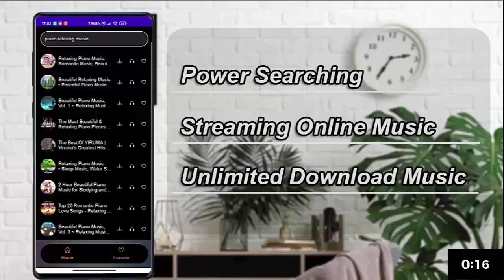NSW records 681 new cases of COVID on Wednesday August 19